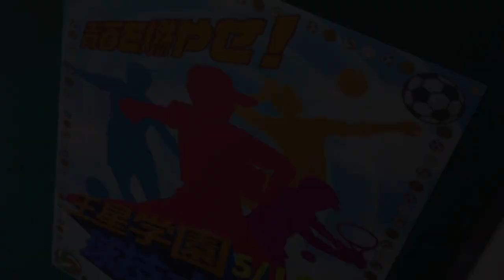Isekai de Cheat Skill「AMV」Light It Up ᴴᴰ / Kaori kisses Yuuya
►anime:Isekai de Cheat Skill o Te ni Shita Ore wa, Genjitsu Sekai o mo Musōsuru - Level Up wa Jinsei o Kaeta / 異世界でチート能力スキルを手にした俺は、現実世界をも無双する～レベルアップは人生を変えた / Isekai de Chīto Sukiru o Te ni Shita Ore wa, Genjitsu Sekai o mo Musō Suru: Reberu Appu wa Jinsei o Kaeta / I Got a Cheat Skill in Another World and Became Unrivaled in The Real World, Too / I Got a Cheat Skill in Another World
►song:Light It Up - Robin Hustin x TobiMorrow

I Got a Cheat Skill in Another World episode 10
I Got a Cheat Skill in Another World episode 11 pv
I Got a Cheat Skill in Another World trailer
I Got a Cheat Skill in Another World amv
amv I Got a Cheat Skill in Another World

ESTRENOS ANIME PRIMAVERA 2023

- Kimetsu no Yaiba: Katanakaji no Sato-hen
- Mahoutsukai no Yome Season 2
- Dr. Stone: New World
- Tonikaku Kawaii 2nd Season
- Isekai wa Smartphone to Tomo ni. 2
- Mix: Meisei Story - Nidome no Natsu, Sora no Mukou e
- Ousama Ranking: Yuuki no Takarabako
- Kuma Kuma Kuma Bear Punch!
- Edens Zero 2nd Season
- Kidou Senshi Gundam: Suisei no Majo Season 2
- Birdie Wing: Golf Girls' Story Season 2
- Tokyo Mew Mew New ♡ 2nd Season
- Kubo-san wa mobu wo yurusanai
- Golden Kamuy 4th Season
- Oshi no Ko
- Kono Subarashii Sekai ni Bakuen wo!
- Jigokuraku
- Mashle
- Yamada-kun to Lv999 no Koi wo Suru
- Boku no Kokoro no Yabai Yatsu
- Isekai de Cheat Skill wo Te ni Shita Ore wa, Genjitsu Sekai wo mo Musou Suru: Level Up wa Jinsei wo Kaeta
- Isekai Shoukan wa Nidome desu
- Tensei Kizoku no Isekai Boukenroku: Jichou wo Shiranai Kamigami no Shito
- Kimi wa Houkago Insomnia
- Otonari ni Ginga
- Isekai One Turn Kill Neesan: Ane Douhan no Isekai Seikatsu Hajimemashita
- My Home Hero
- Tengoku Daimakyou
- Dead Mount Death Play
- Ao no Orchestra
- Kanojo ga Koushaku-tei ni Itta Riyuu
- Skip to Loafer
- Watashi no Yuri wa Oshigoto desu!
- Megami no Café Terrace
- Yuusha ga Shinda!
- Niehime to Kemono no Ou
- Kaminaki Sekai no Kamisama Katsudou
- Mahou Shoujo Magical Destroyers
- Rokudou no Onna-tachi
- Kawaisugi Crisis
- Jijou wo Shiranai Tenkousei ga Guigui Kuru.
- Edomae Elf
- Kizuna no Allele
- Opus.COLORs
- The Marginal Service
- The IDOLM@STER Cinderella Girls: U149
- World Dai Star
- Tousouchuu: Great Mission
- Alice Gear Aegis Expansion
- Bosanimal